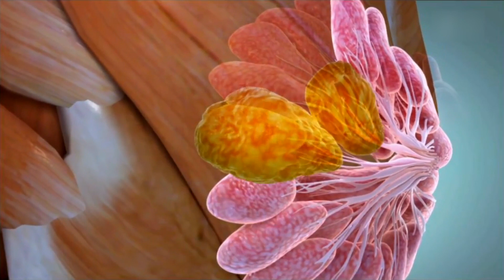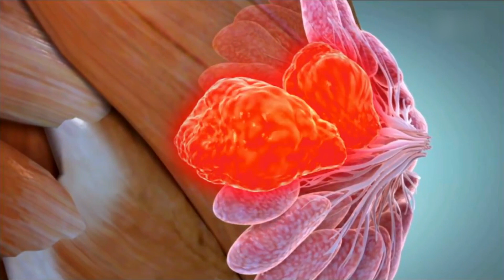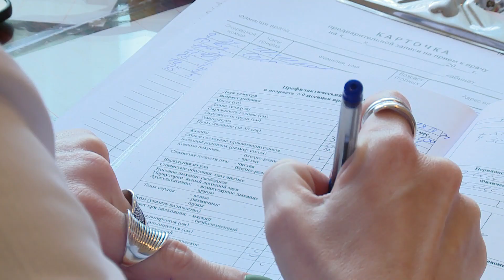Лактостаз – что это? / Здравствуйте